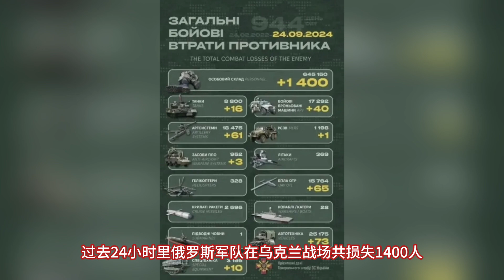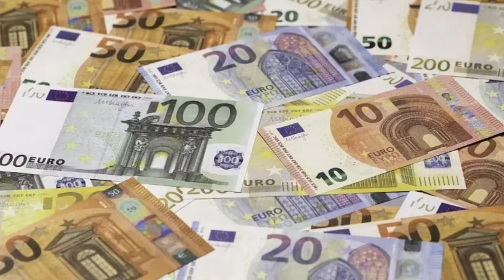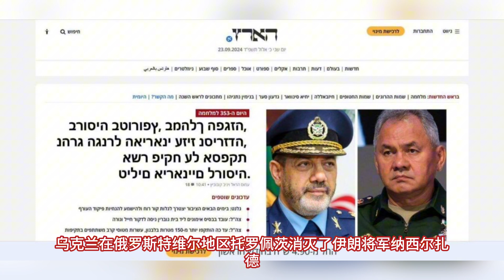俄軍兵敗哈爾科夫被迫撤軍,烏軍利用AI平臺打擊俄軍,俄烏戰場上的感人故事，烏克蘭抗戰必勝的決定性因素